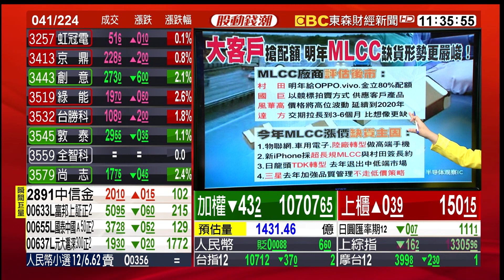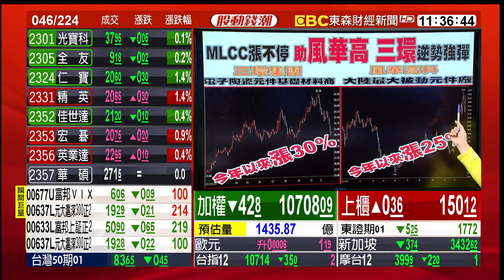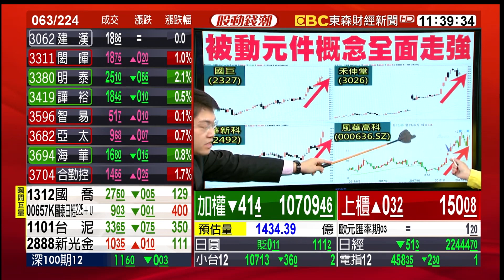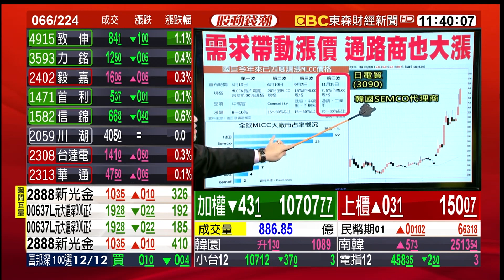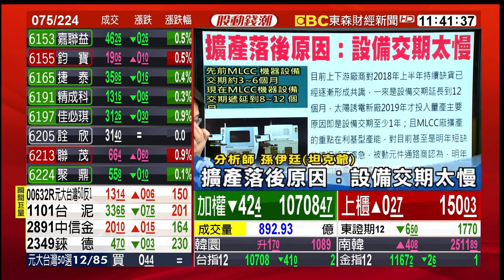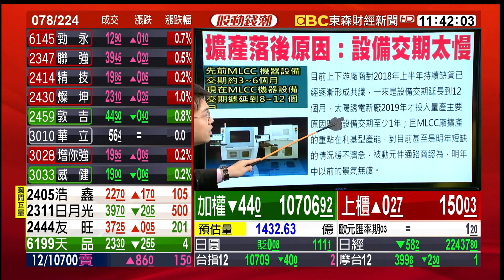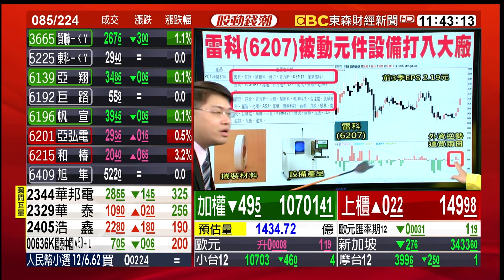被動元件漲價持續 擴產緩慢原因在？ 20171128【股動錢潮】孫伊廷(坦克爺)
被動元件漲價持續 擴產緩慢原因在？